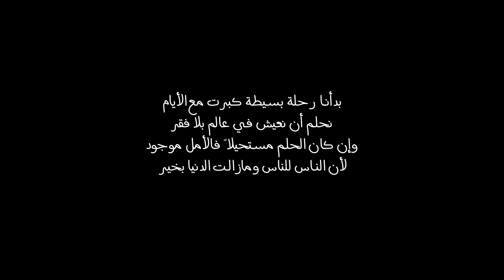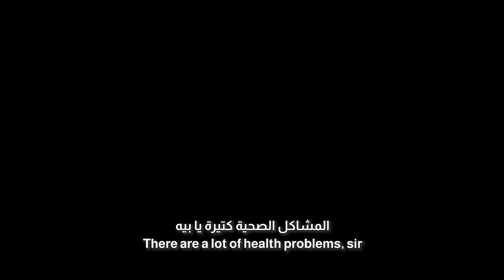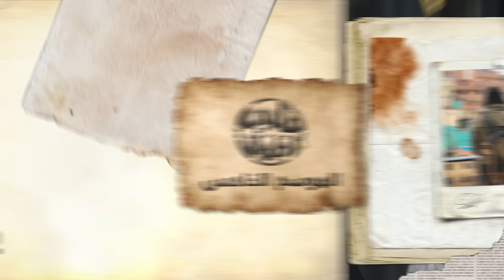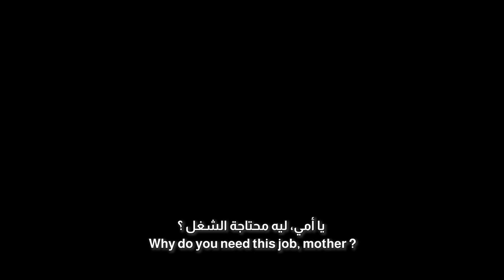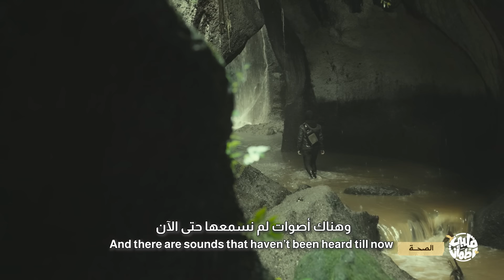برنامج قلبي اطمأن | الموسم الخامس | الحلقة 17 | تكلفة العلاج | الصحة